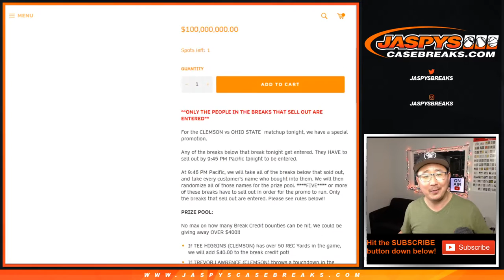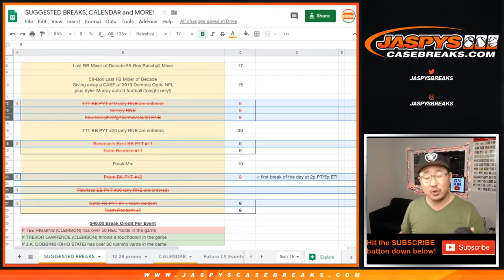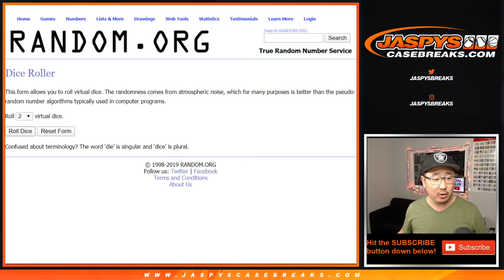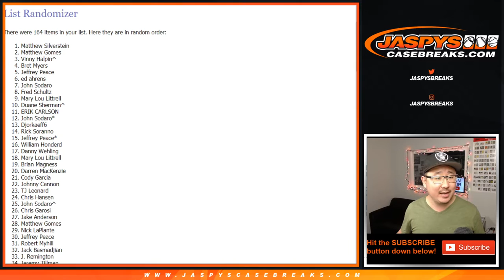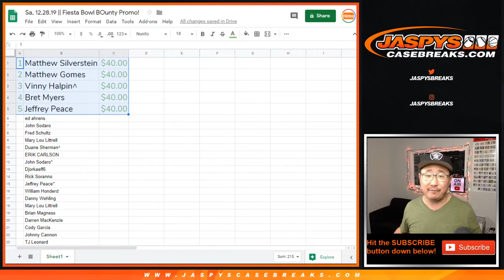Sa, 12.28.19 || Fiesta Bowl Bounty Promo!